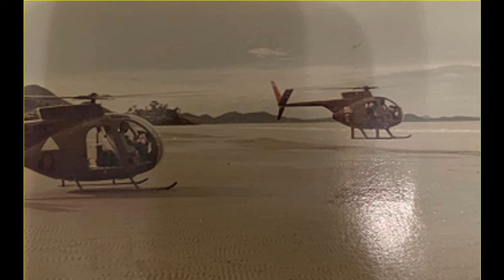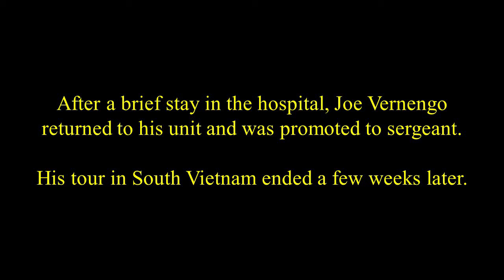At War in the Mekong Delta: An LOH ("Loach") Scout, Vinh Long, IV Corps, South Vietnam, 1968-1969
Joe Vernengo arrived in South Vietnam in November 1968. He served a year in the Mekong Delta, primarily as a Light Oberservation Helicopter ("Loach") scout. He experienced a considerable amount of combat. He shares memories from his year of service. After the war, he made a career of serving other Vietnam veterans.  Posted as part of the "War & Life: Discussions with Veterans" project.

Any veteran who served in any combat zone in any capacity, or anyone with photos or unpublished documents from war they would like to have made into a video, is invited to contact /